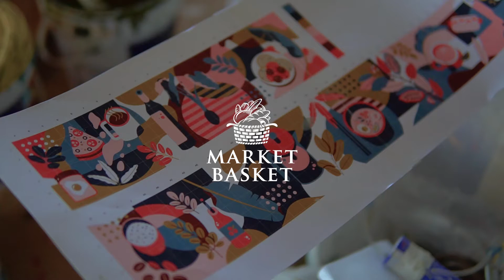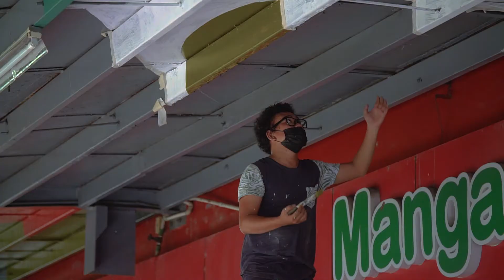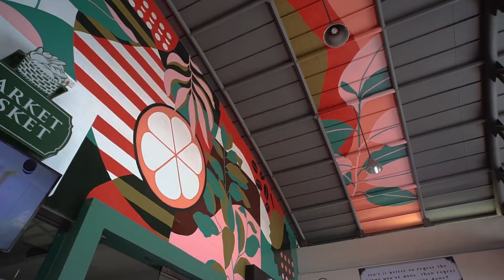Damosa Land Market Basket Mural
Presenting our official video for Damosa Land's Market Basket Entrance and Canopy Ceiling Mural Project. Thank you everyone for the support!

Mural Artists:
Samuel Embutin
Reagan Deiparine
Boylin Poral Jr.
Resa Embutin

Photographer, Videographer & Editor:
Zion P Mak

Damosa Land Team:
Jeanie Famador
Karla Coleen Grace Madrid

Special thanks to:
Ralph Oliver Gepte
Embutin Family
Market Basket Staff and Guards